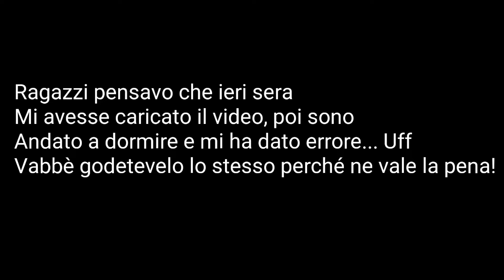GERMANIA IN SERIE B! FRANCIA DOMINATA! CHE GODURIA... Post Partita 🇳🇱2-0🇨🇵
Su questo canale troverai, news, retroscena, risultati ufficiali dell' Internazionale di Milano! ❤️
Alla prossima! ⚫🔵👌